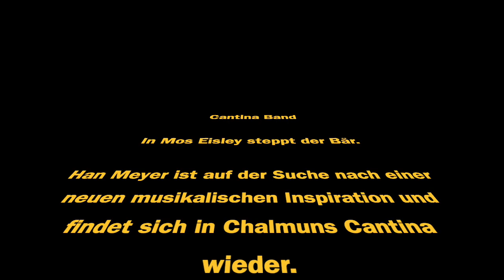Star Wars Cantina Band Trombone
The Famous Cantina Band but with some sweet Trombone Sounds.